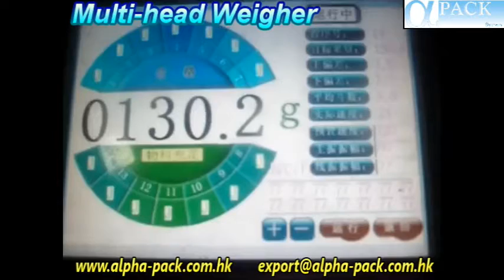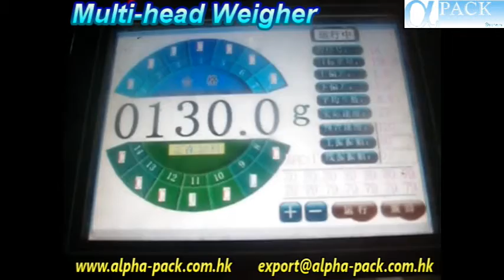Multi-head Bar Type Weighing Scales for Chopstick